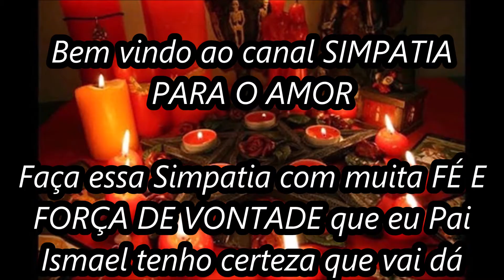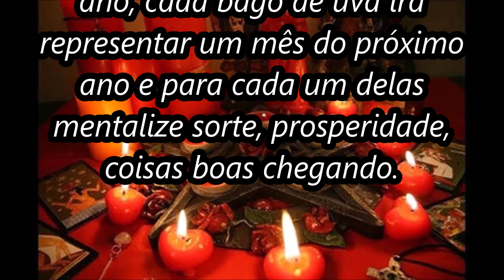Simpatia da uva para o ano novo